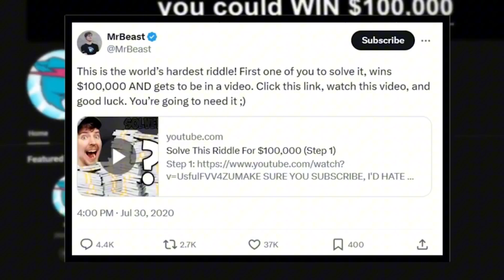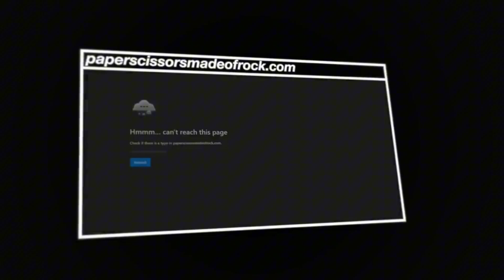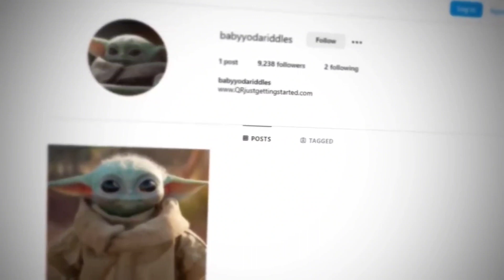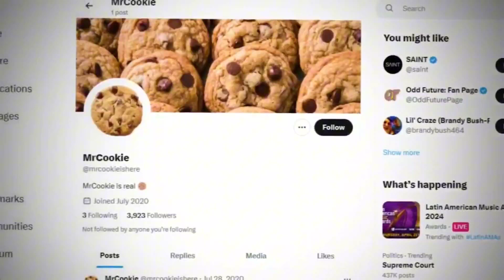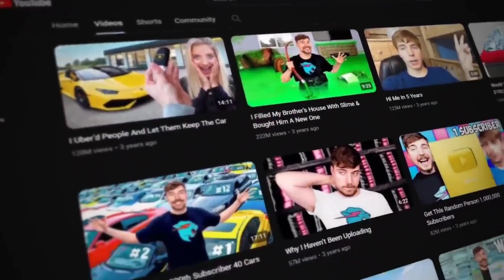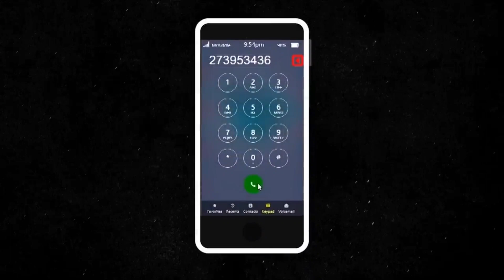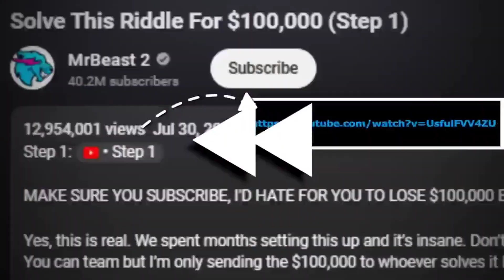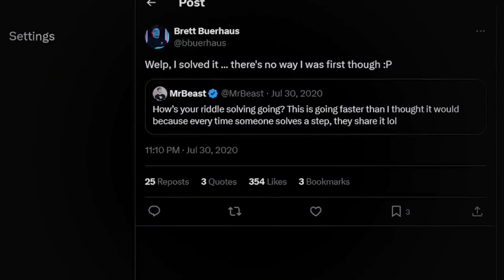Mr. Beast's $250K Riddle Mystery! Who Was The Real Winner?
Remember MrBeast's mysterious riddle with a life-changing $100,000 prize? We're diving deep to crack the code and reveal the solution! Was it hidden in plain sight all along? Join us as we analyze every clue, explore different theories, and finally unveil the answer. Did we solve the puzzle? Watch and find out!